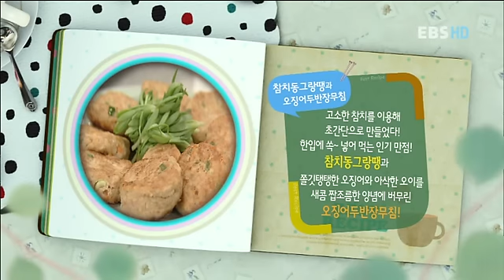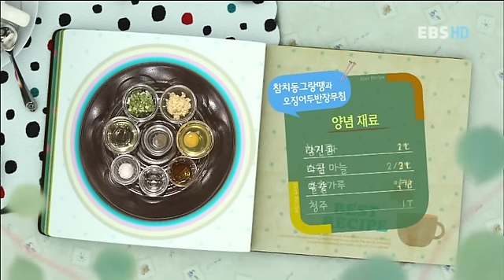최고의 요리비결 - The best cooking secrets_김선영_참치 동그랑땡,오징어두반장무침_#001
최고의 요리비결,The best cooking secrets,김선영의 "내 몸에 활력을 주는 요리",참치 동그랑땡과 오징어두반장무침 ,20120403

김선영의 "내 몸에 활력을 주는 요리"

요리의 대가가 출연하여 평소에 즐겨 먹는 장, 찌개, 김치 등
기본 음식의 제조비법을 체계적으로 알려준다.